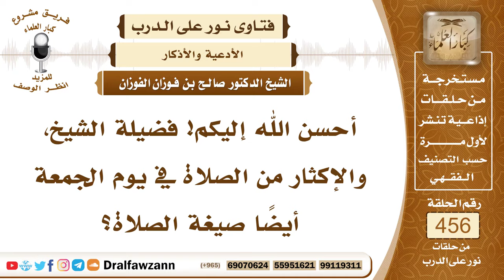6436- صيغة الصلاة على النبي ﷺ - الشيخ صالح الفوزان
"6436- أحسن الله إليكم! فضيلة الشيخ، والإكثار من الصلاة في يوم الجمعة أيضاً صيغة الصلاة؟
الجواب: نعم الصلاة على النبي ﷺ في ليلة الجمعة ويوم الجمعة هذا ورد به الحديث والصلاة على النبي ﷺ والسلام عليه هذا مشروع لقوله تعالى: ﴿إِنَّ اللَّهَ وَمَلَائِكَتَهُ يُصَلُّونَ عَلَى النَّبِيِّ يَا أَيُّهَا الَّذِينَ آمَنُوا صَلُّوا عَلَيْهِ وَسَلِّمُوا تَسْلِيمًا﴾ [الأحزاب : 56] ولكنها تتأكد في بعض الأحوال مثل ليلة الجمعة ويوم الجمعة، فينبغي للمسلم أن يكثر من الصلاة والسلام على الرسول ﷺ في هذا الوقت. وصيغتها أن يقول: اللَّهُمَّ صلِّ وسلم على نبينا محمد ويكرر ذلك.
السيرة الذاتية:
للاشتراك في قناة الشيخ صالح الفوزان

14_ الشيخ محمد أمين الشنقيطي
يتيوب

15_سماحة المفتي عبد العزيز آل الشيخ
 يوتيوب

رئيس الفريق
لمشروع كبار العلماء